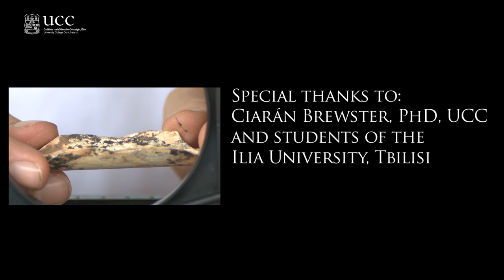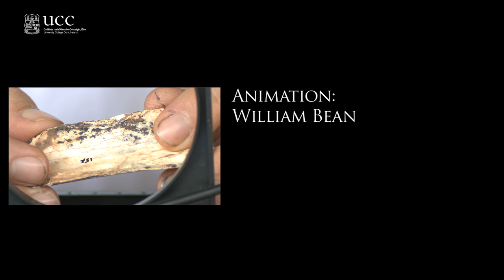Undo Cave Expedition, UCC Dept of Archaeology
Ron Pinhasi's research interests include the Middle-Upper Palaeolithic transition in the Transcaucasus, the Mesolithic-Neolithic transition in Europe, and the evolution and dispersal of early Holocene populations